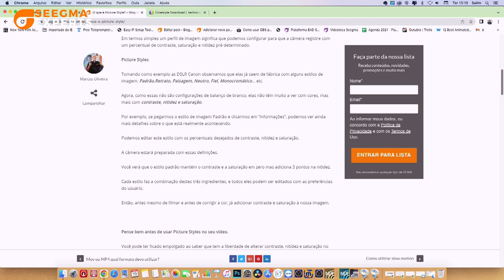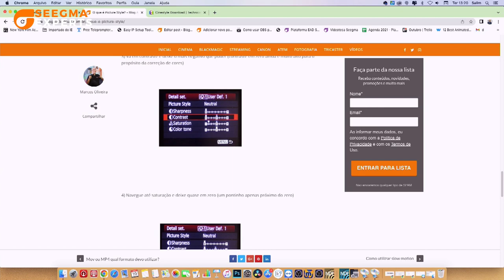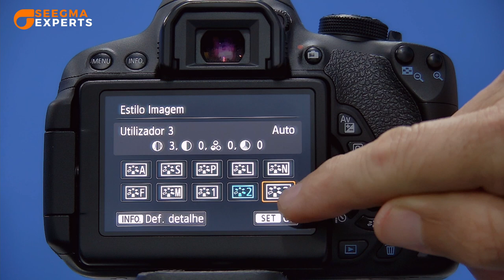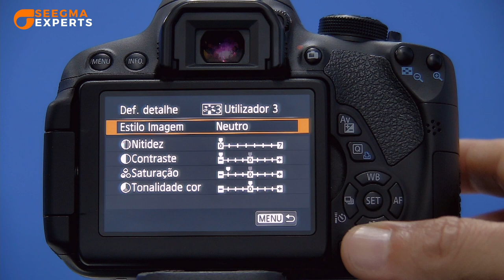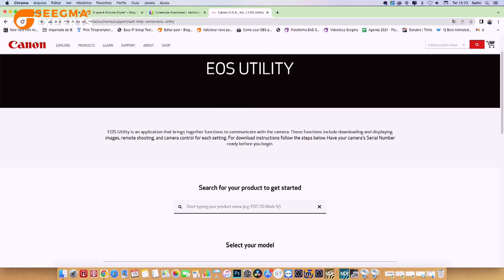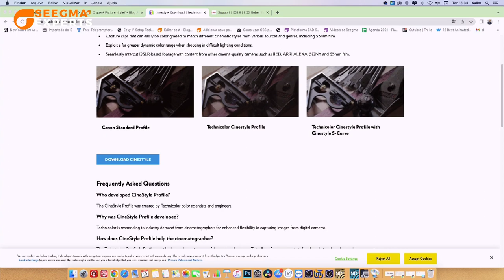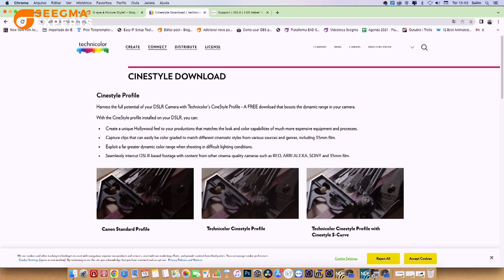Como baixar um CineStyle para a sua DSLR - Seegma Experts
Seegma Experts - Como baixar um CineStyle para a sua DSLR
00:00 - Introdução
01:38 - Relembrando conceitos de Picture Style
02:18 - Picture Style na prática
05:52 - Benefícios de uso do Profile
06:33 - Como baixar e instalar o Cinestyle
10:10 - Dica Seegma!
10:57 - Conclusão
Links relacionados: